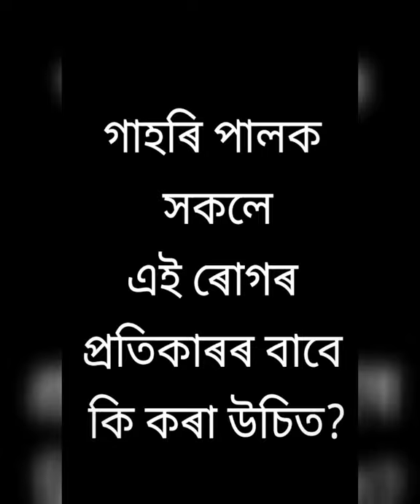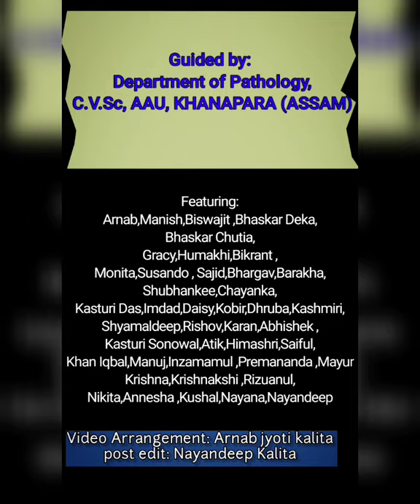AFRICAN SWINE FEVER (আফ্ৰিকান ছোৱাইন ফিভাৰ)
An Assamese Awareness video on African Swine Fever (Introduction, History, Transmission, Do's & Don'ts) by the Students of 18 vk batch of College of Veterinary Science, Khanapara (Assam) .

"আফ্ৰিকান ছোৱাইন ফিভাৰ" বিগত সময়ত যিয়ে গাহৰি পালক সকলৰ মনত শংকাৰ সৃষ্টি কৰি আছে আৰু যেতিয়ালৈ ইয়াৰ প্ৰতিকাৰ আমি শুদ্ধ ভাবে উলাইবা নোৱাৰো তেতিয়ালৈ কিছুমান নিয়ম মানি চলিব লাগিব। সেই কথাৰ প্ৰতি লক্ষ্য ৰাখি আমি এই ৰোগৰ পৰা কেনেকৈ পৰ্য্যাপ্ত পৰিমানে বাছি থাকিব পাৰি তাৰেই কিছুমান বৈজ্ঞানিক আৰু চৰকাৰী তথ্যযুক্তি দাঙি ধৰিব চেষ্টা কৰিছোঁ।

This Disease is affecting the Pork Industry and Pig Farmers of Northeast India a lot.

Students (in order of appearance) -

Arnab, Manish, Biswajit ,Bhaskar D,   Bhaskar C, Gracy, Humakhi, Bikrant , Monita
Susando ,Sajid, Bhargav, Barakha, Shubhankee, Chayanka, Kasturi D, Imdad, Daisy, Kobir, Dhruba, Kashmiri , Shyamaldeep, Rishov, Karan, Abhishek
Kasturi S, Atik, Himashri, Saiful, Iqbal
Manuj, Inzamamul, Premananda, Mayur
Krishna, Krishnakshi, Rizuanul, Nikita
Annesha, Kushal, Nayana, Nayandeep.

Special Thanks to Department of Pathology, College of Veterinary Science, Khanapara, Guwahati - 22 (Assam) for Guidance.